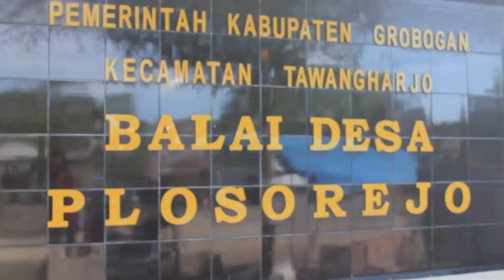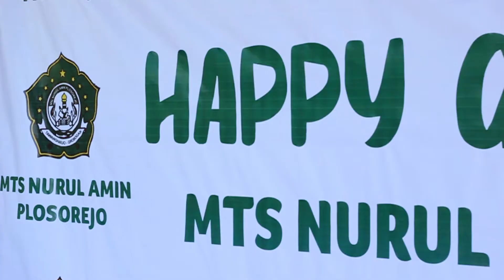Wisuda MTs Nurul Amin Plosorejo Tahun 2019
Acara Wisuda Lulusan MTs Nurul Amin Plosorejo Tahun 2019